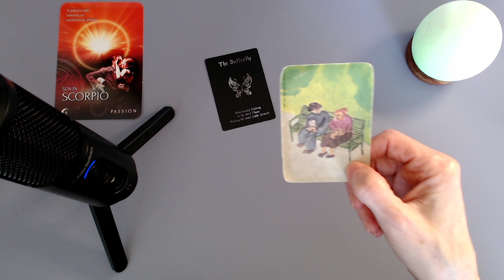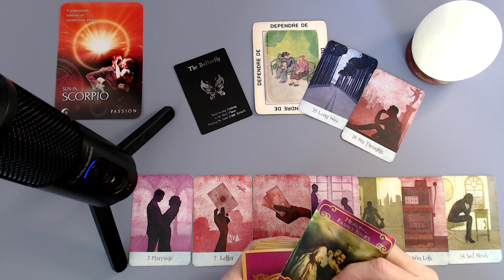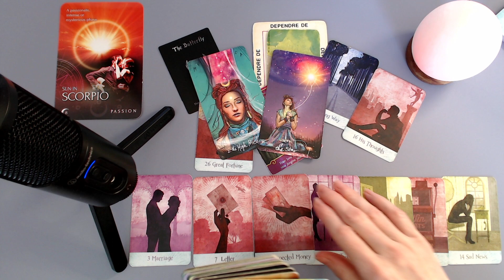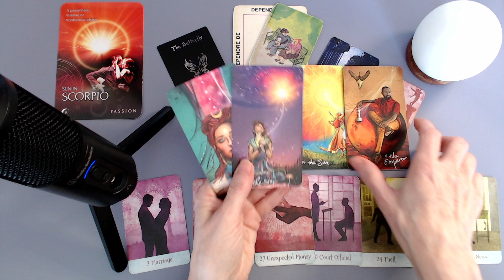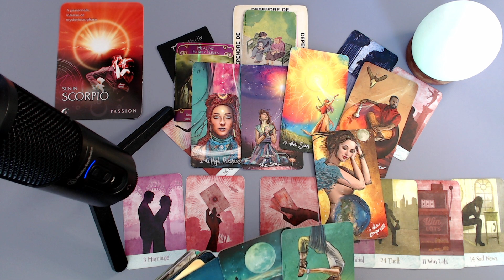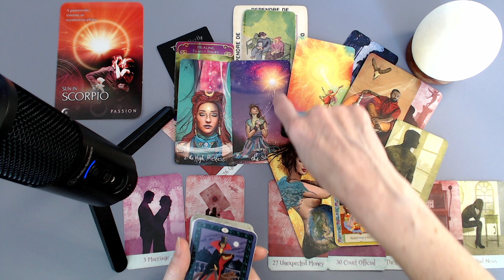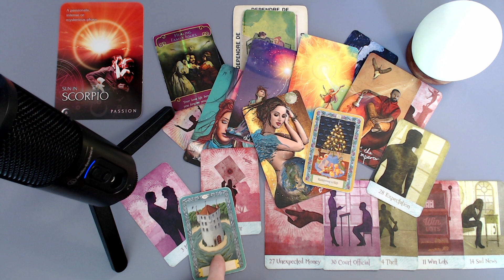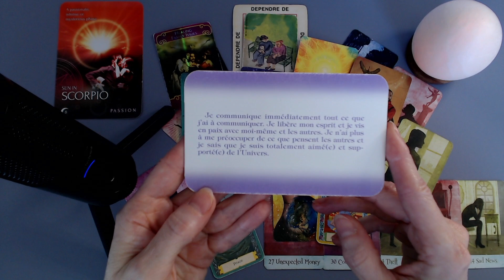SCORPION ♏ La clairvoyante est guidée de la haut par son père. Ils sont en connexion! Il y a eu vol.